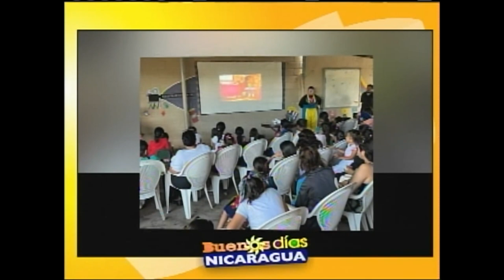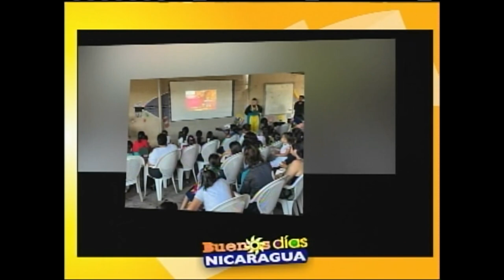Campaña de donación manos que transforman